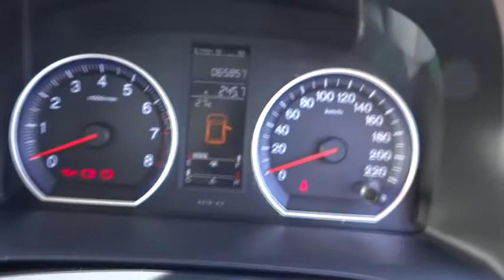2008 HONDA CR-V Townsville, Cairns, Mt. Isa, Charters Towers, Bowen, Australia 4704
2008 HONDA CR-V  - Stock#: 4704 - VIN#: 643871

after $2000 minimum trade One private owner from new with genuine log books and full Honda service history. Affordable family 4WD the whole family can enjoy at a sensible price. Factory features include 6 speed transmission, front and side air bags, air conditioning, cruise control, ABS, EBD and brake assist making this a very safe vehicle for you and your family, trip computer, multi function steering wheel, electric windows and mirrors, remote central locking and much more. We offer an exceptional level of customer service. All our vehicles are meticulously prepared and only the best make it onto our showroom. Yes! Yes! Yes! Racq inspections Yes! Yes! Yes! 5 yr warranty available Yes! Yes! Yes! 25 yrs service to t/ville Yes! Yes! Yes! Delivery aust wide Yes! Yes! Yes! Finance and ins available Yes! Yes! Yes! Defence force discounts Yes! Yes! Yes! We will bring the car to you Test drive today